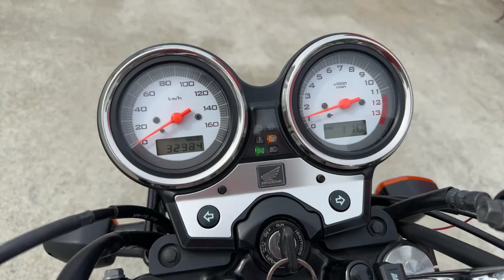VTR 2017年 中古車 バイクショップ名:エナジーモータースタイル 伊丹市本店